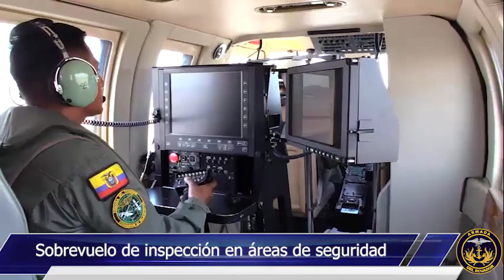Sobrevuelo de inspección en áreas de seguridad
CALM. John Merlo León, Comandante de Operaciones Navales